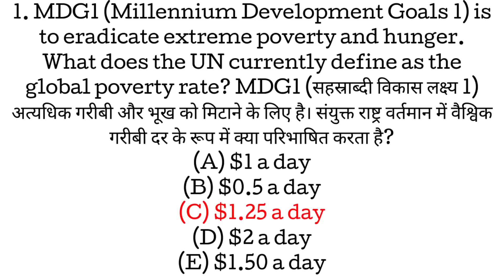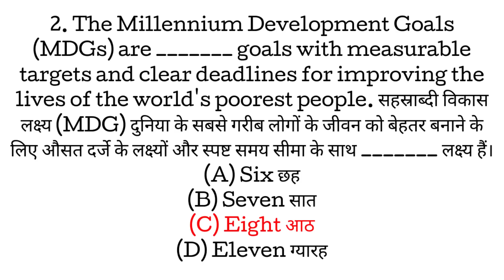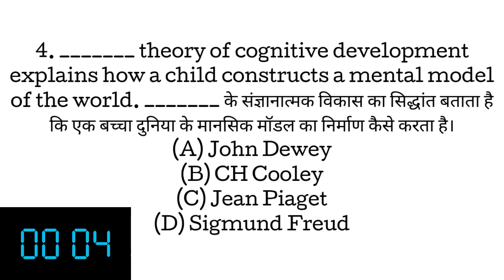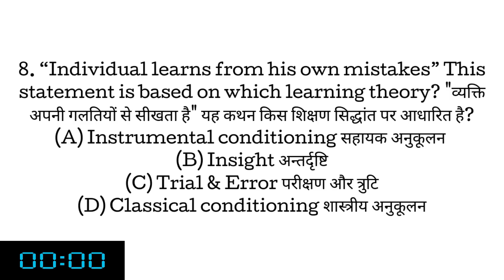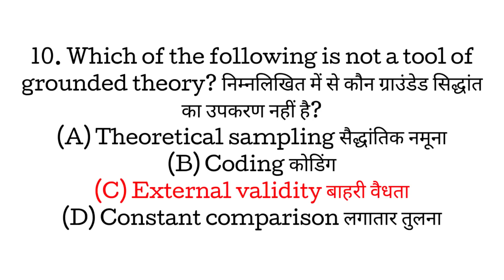(PRACTICE SET 30) NTA UGC NET Paper 1 June 2019 || 10 MCQs